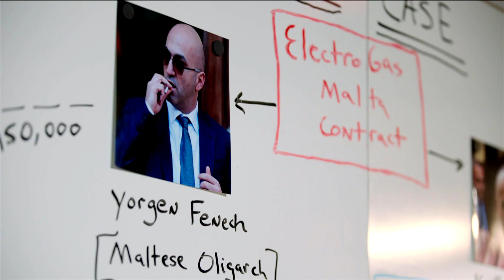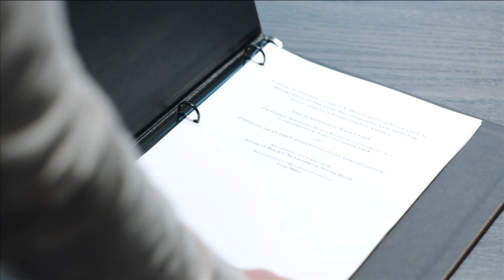Fighting to End Corruption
When undergraduate students decide to study in Notre Dame’s Washington Program, they often hope for exposure to politics and policy, for an internship at the Capitol, for an urban living experience. But for Greg Miller ’22 and his classmates, their time and work in D.C. brought them to the very thick of U.S. State Department decisions against corrupt Maltese officials.

Greg took Professor Tom Kellenberg’s class on the Global Magnitsky Human Rights Accountability Act and learned how to assemble formal dossiers on corrupt government officials. The students were so inspired by the work that they returned to campus and created the Student Policy Network, a club dedicated to public policy projects, like the one they completed under the Magnitsky Act. The club members created a dossier on Isabel dos Santos, the daughter of the former Angolan prime minister, and Africa’s richest woman. She is accused of siphoning public funds to build her personal wealth to $3.5 billion while the average person in her country lives on less than $2 per day. Shortly after the students’ dossier was submitted to the State Department, dos Santos was officially sanctioned by the U.S. government.